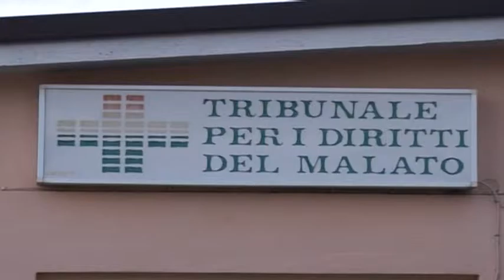Ospedale, torna in funzione la tac dopo una settimana di disagi